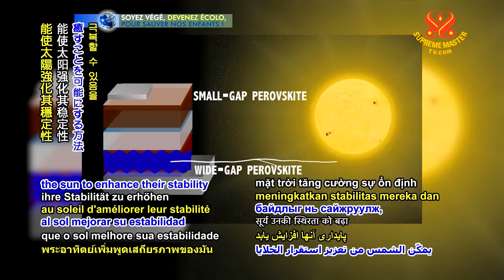0675 NWN 4 Australian and Chinese researchers enhance solar technology 6m